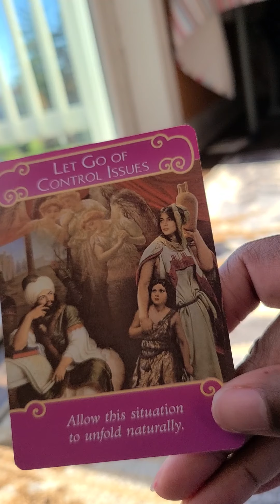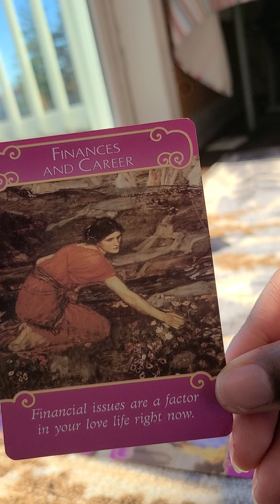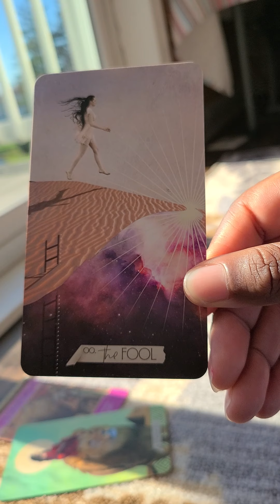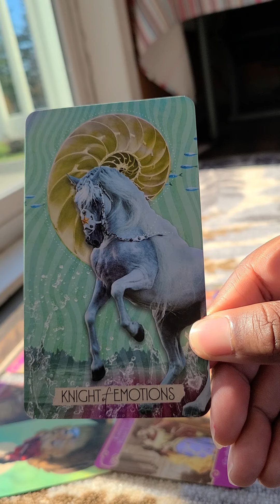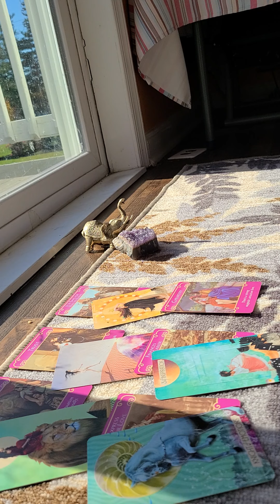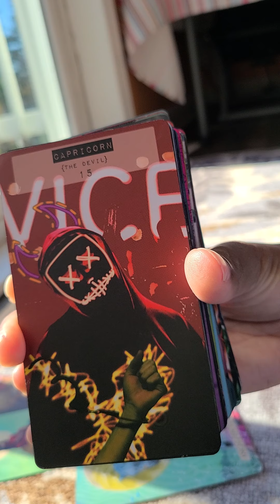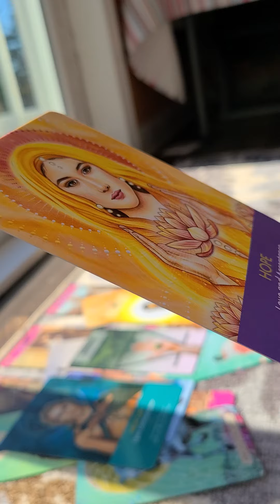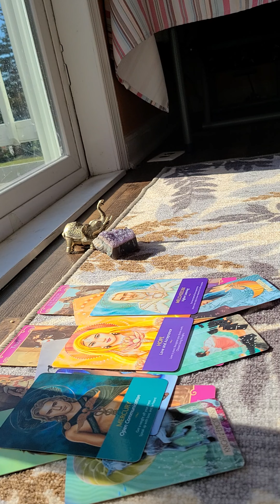Taurus ♉ You + Who: "You Can Have Love AND Money, Taurus"